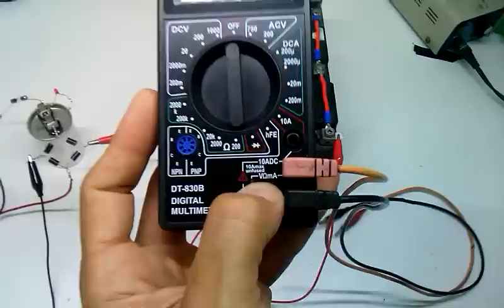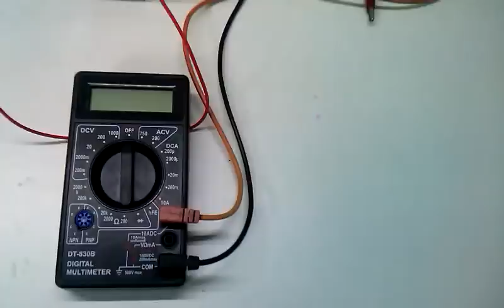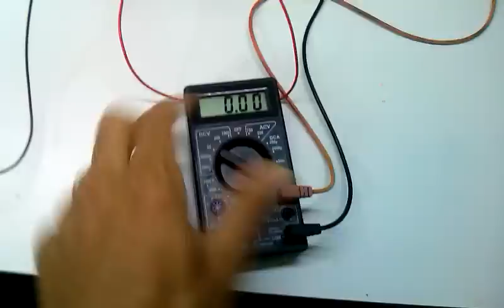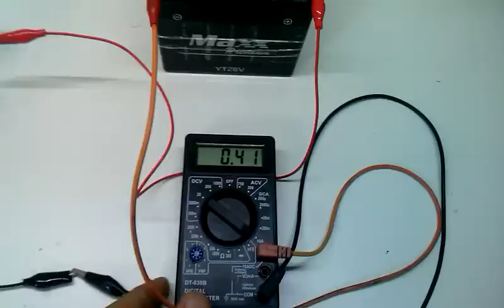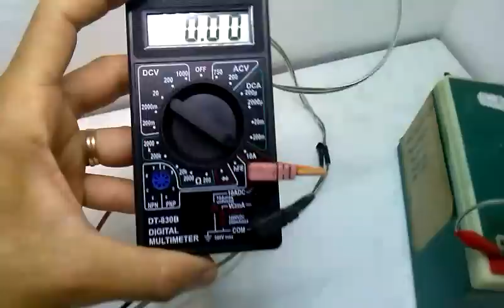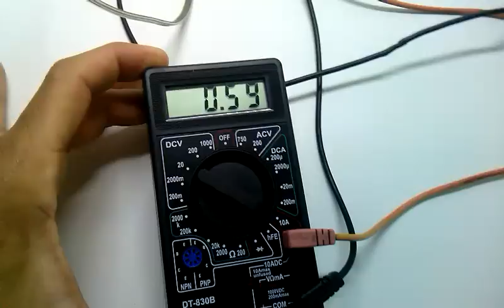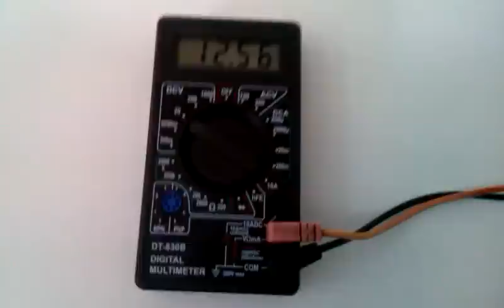20 - Como medir a Amperagem do Carregador da Bateria com Multimetro.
Como medir o consumo de algum aparelho  ou amperagem de carga de carregador de bateria com Multimetro. Confira neste  vídeo!